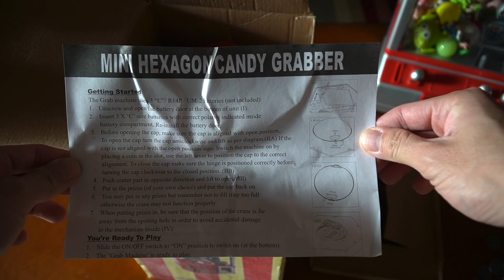Unboxing Rare Mini Hexagonal Toy Claw Machine/Candy Grabber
A new addition to my mini arcade, at least this arcade won’t hurt my wallet!